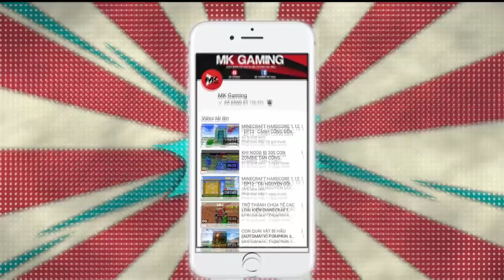KHÁM PHÁ LÂU ĐÀI KIM CƯƠNG và TIÊU DIỆT HEROBRINE TRONG MINECRAFT (Noob Phiêu Lưu Ký #3)